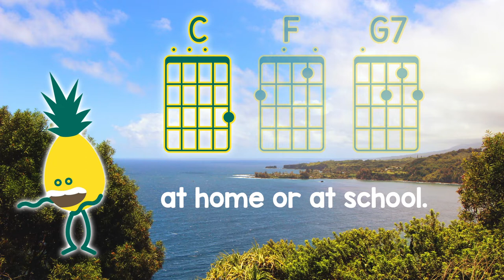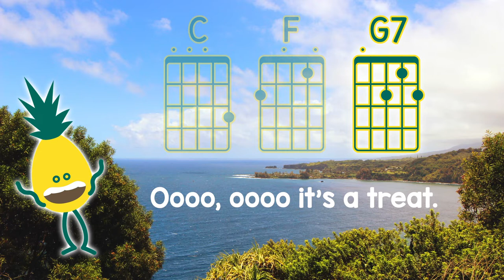Ukulele Music Lesson "I Like a Pineapple"🍍 Teach Chords C-F-G7 🍍Easy Ukulele Song 🍍Sing Play Create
Ukulele Music Lesson "I Like a Pineapple". Teach chords C-F-G7 with this easy ukulele song by Sandra at Sing Play Create.
Playing ukulele is easy when you can sing a long and read the chords.
Like this video?  You can get the full teaching resource at the Sing Play Create TeachersPayTeachers Store.
Get the Links to the lesson and song with an accompaniment only teaching track too!
Perfect for the music education classroom, preschool, music and movement, family music classes.

Sing Play Create offers interactive music lessons, songs, games, movement activities, decor and a complete music curriculum.